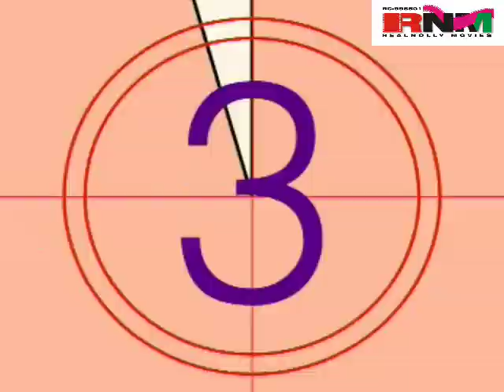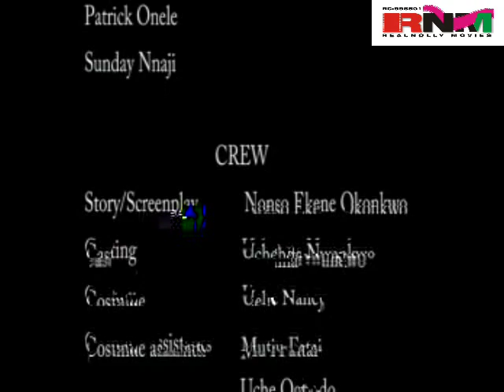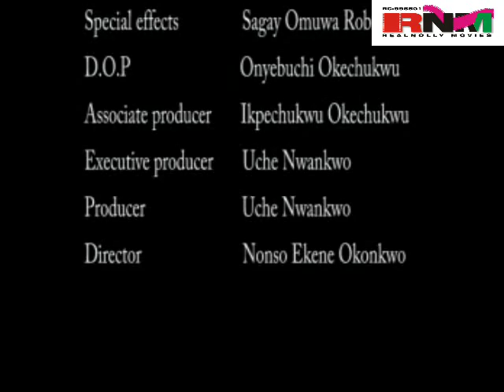Scorpion god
In this Epic Fairy-tale Sam Dede play the role of Ikenga, a very great warrior and well respected for his fighting skill in the village. Together with a fellow warrior Udeh (Ikem Chude) they find themselves battling and wrestling with forces beyond the natural realm